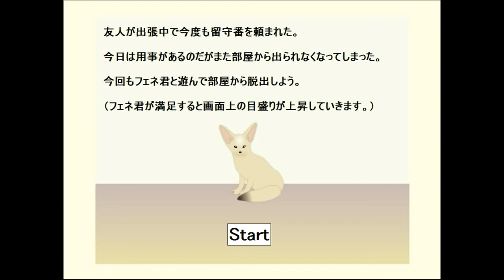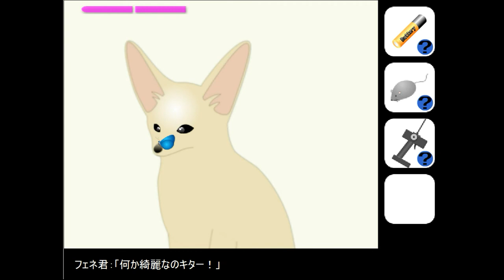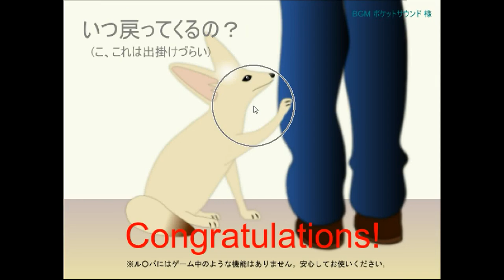Irresponsible Escape Game-IEGButterfly - Escape Room 6 Walkthrough